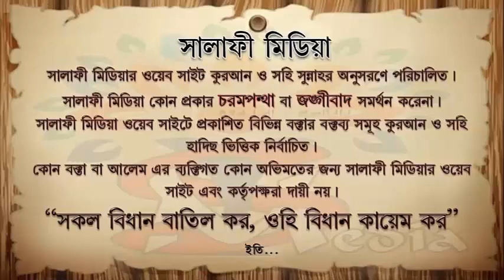নামাজ সম্পর্কে উদাসীন তাদের পরিনতি কি ᴴᴰ┇ শাইখ মুখলেসুর রহমান মাদানী